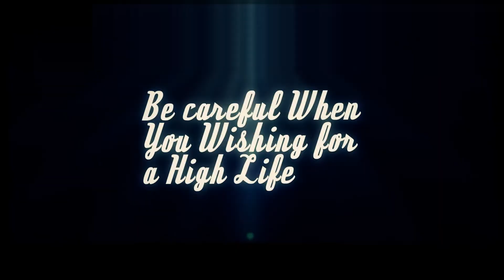Especial de Aniversário 39 Anos